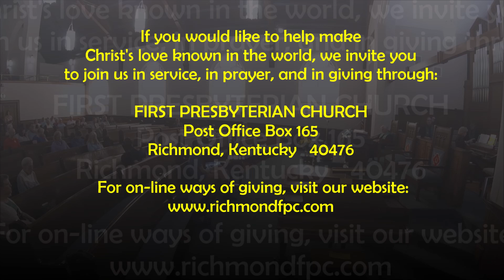Service of Worship -- In-Person Worship (17 September 2023 AD)